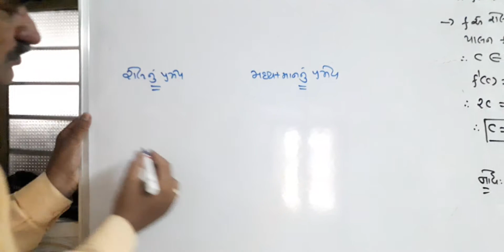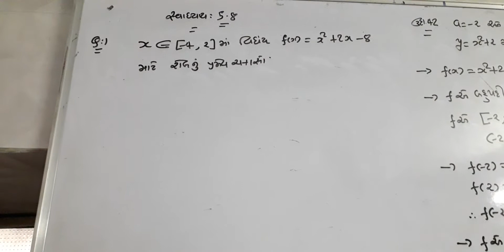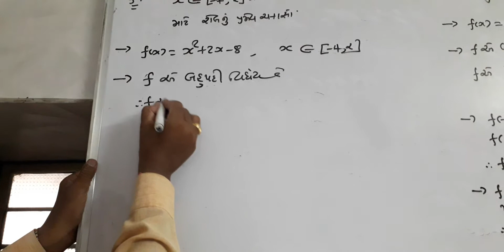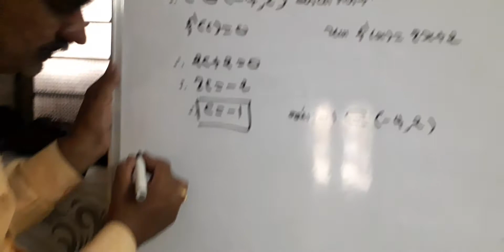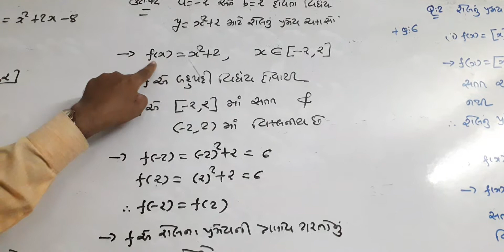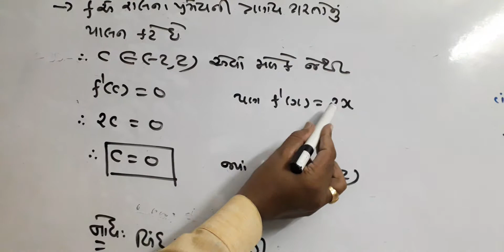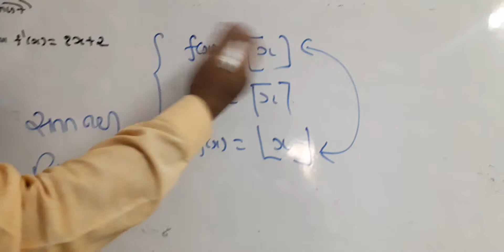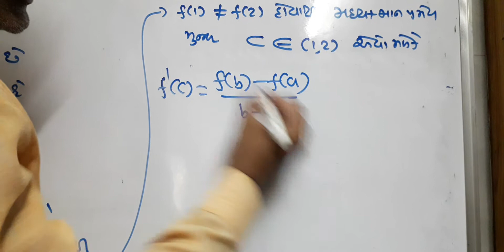Maths 12sci Differentiation lec 28